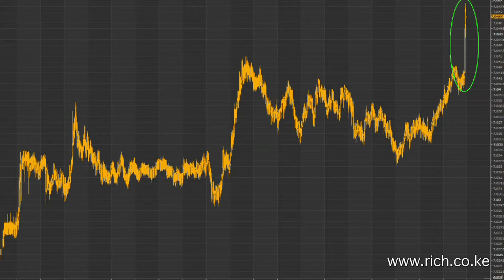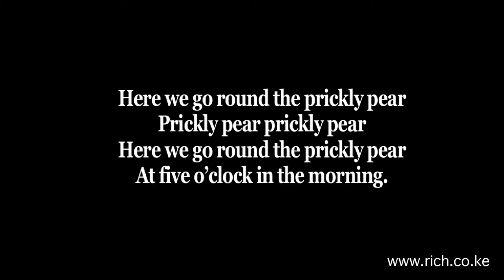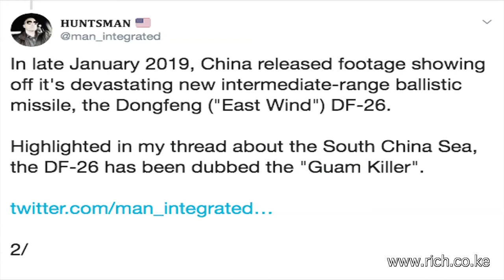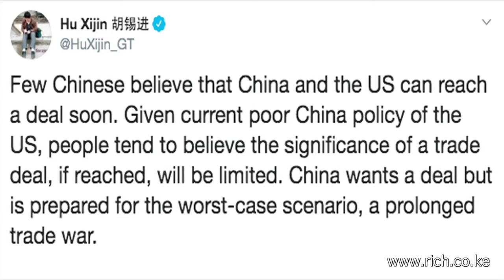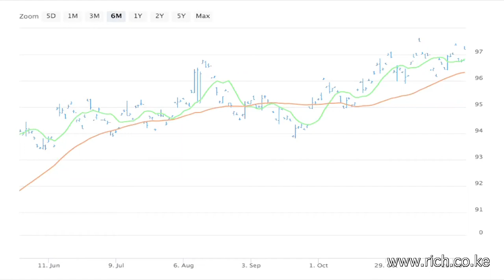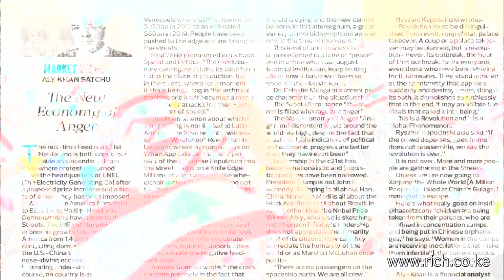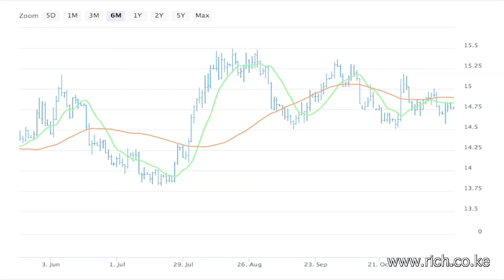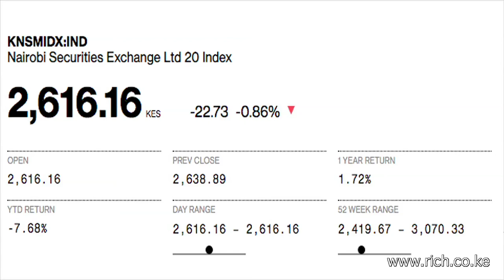Matters Financial and Geopolitical from a Frontier